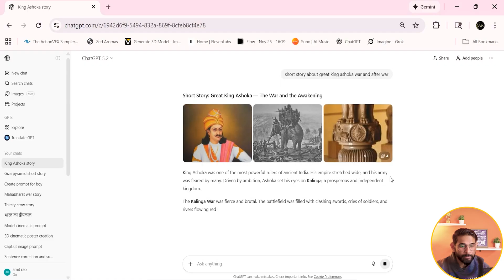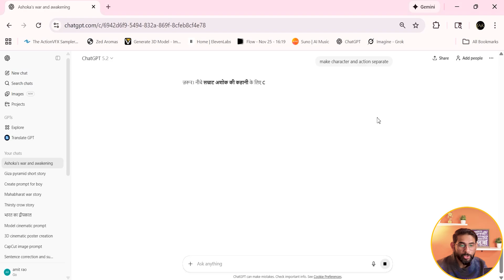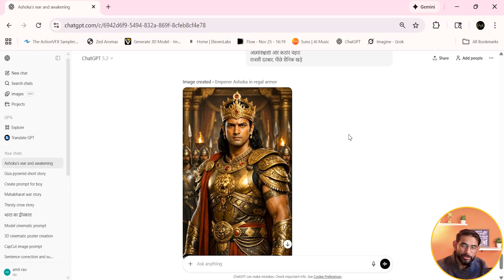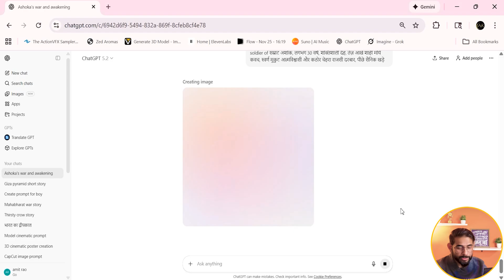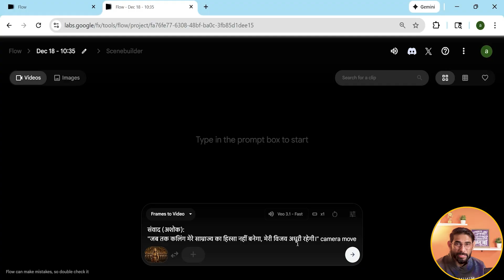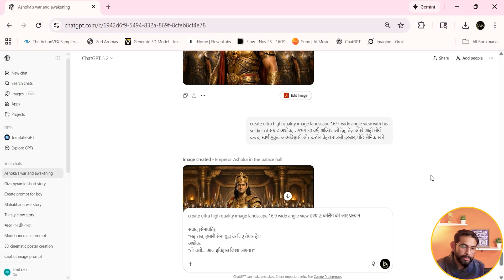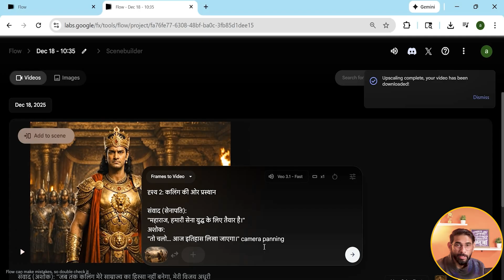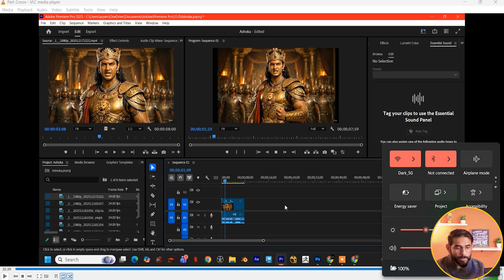How to Make Viral 3D Ai Documentary Videos in 2026 | Step By Step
How to Make Viral Ai Documentary Long Videos | How to Generate AI Videos for Free | Ai Documentary Videos Tutorial